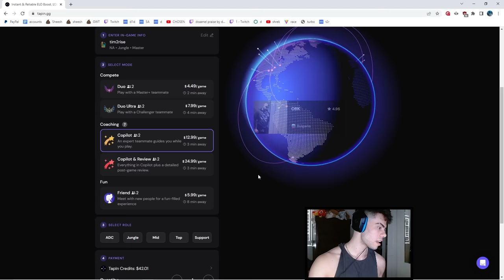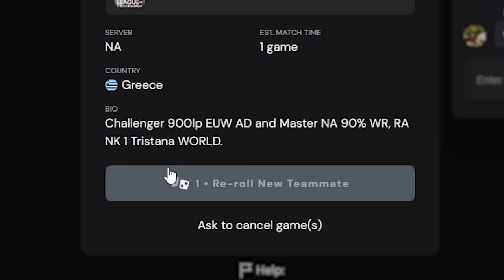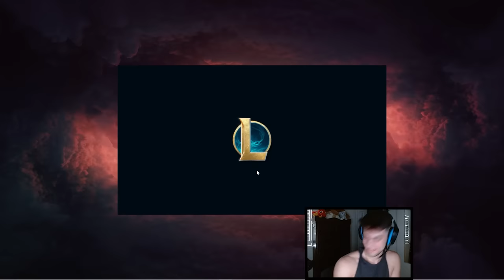CAN A $15 COACH TEACH ME ANYTHING?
Click to get Challenger DUO in less than 2 minutes